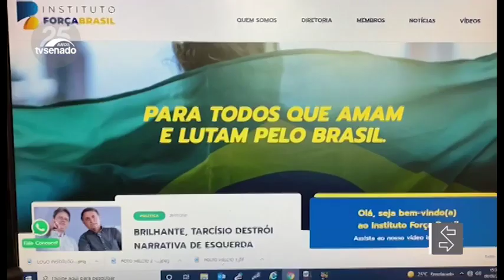CPI da Pandemia ouve militar apontado como elo entre Davati e Ministério da Saúde = TV Senado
FOCCO - Fórum Paraibano de Combate à Corrupção

A CPI da COVID-19, também chamada de CPI da Pandemia, CPI do Coronavírus, ou simplesmente CPI da COVID, é uma comissão parlamentar de inquérito em andamento na República Federativa do Brasil que investiga supostas omissões e irregularidades nos gastos do governo federal durante a pandemia de COVID-19 no Brasil. Foi criada em 13 de abril de 2021 e oficialmente instalada no Senado Federal em 27 de abril de 2021.